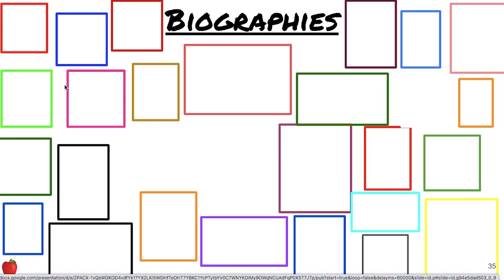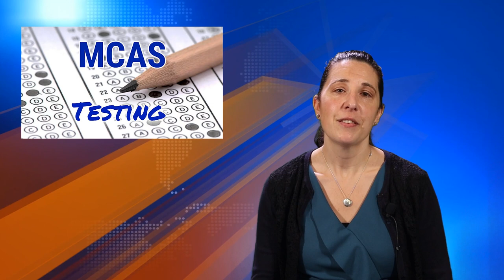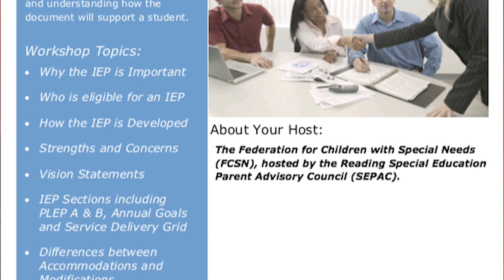RPS Updates 10-13